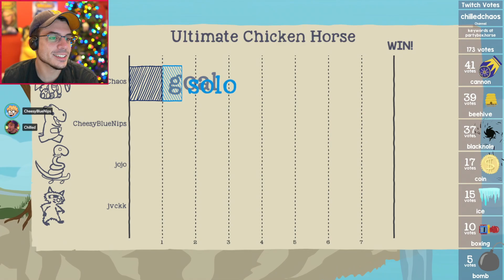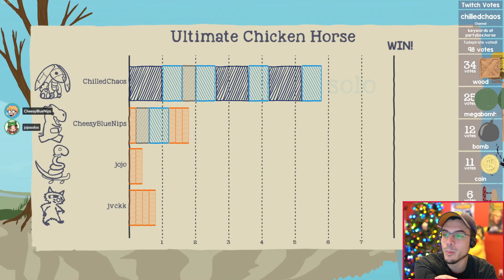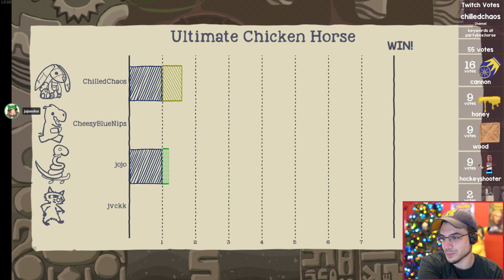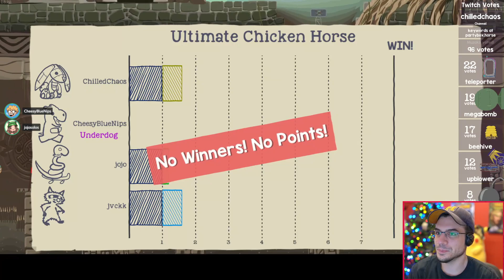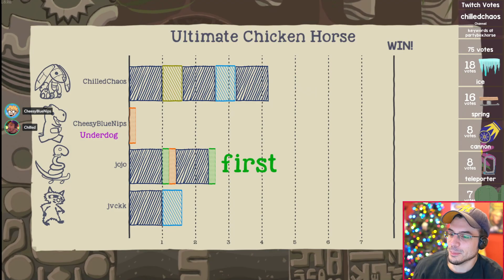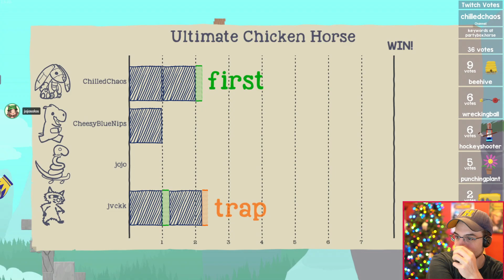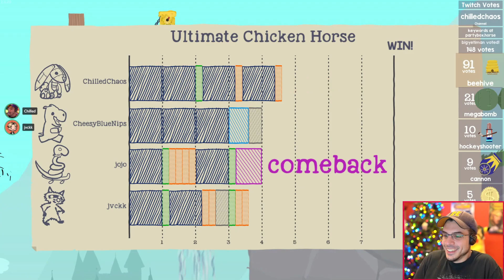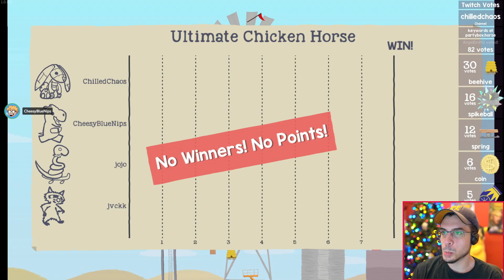ULTIMATE ROBO BUNNY DOMINATION! (Ultimate Chicken Horse)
I think this is one of those games were I know I am pretty good at it lol
We Stream These Games Live!